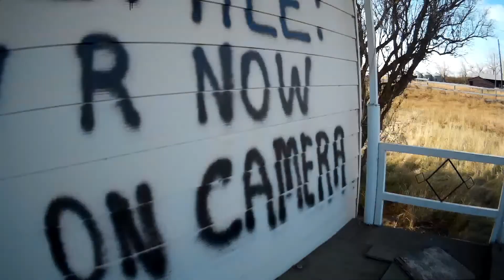CREEPY ABANDONED HOUSE (SCARY BASEMENT) MUST WATCH